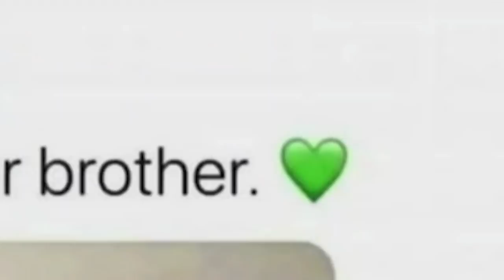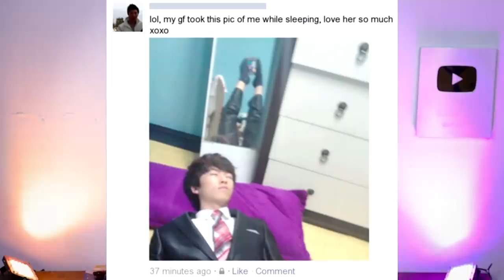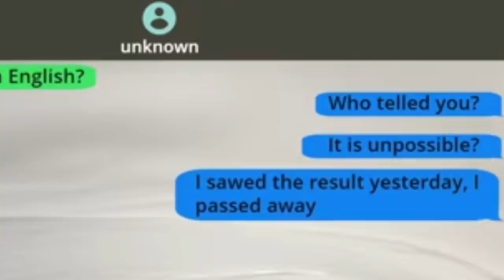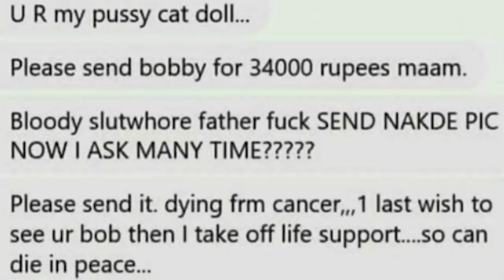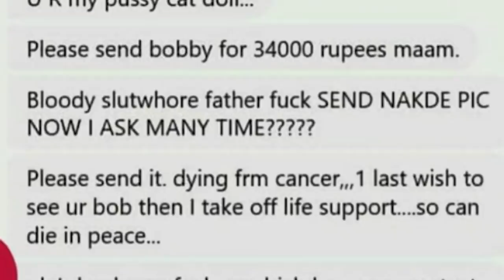Facebook കൊണകൾ Roasted | Crazy Dud